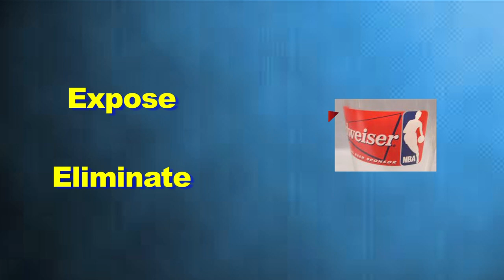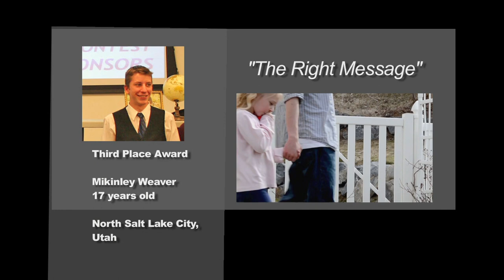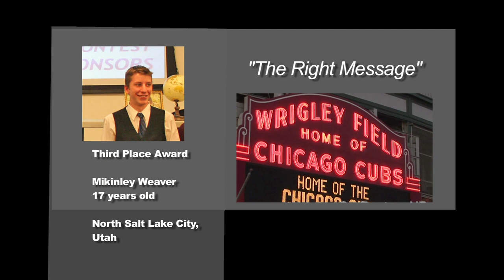Free Our Sports™ 2013 Winners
Winners of Alcohol Justice's Free Our Sports™ 2013 Youth Film Festival video contest:
First Prize ($1000) -- Adnan Islam, age 14, from Olathe, Kansas for his video "Regrets"
Second Prize ($500) - James Jackson, age 20, from Allendale, Michigan, for his video "Alcohol Ads and Kids"
Third Prize ($250)  -- Mikinley Weaver, age 17, from North Salt Lake, Utah, for his video "The Right Message"